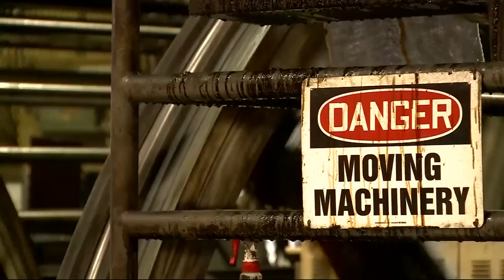Multi-Phase Upgrade On Cable Car System Begins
Cable cars on the California Street line will be out of service while the gearbox running steel cable that propels them is replaced. Don Ford reports (9-22-17)